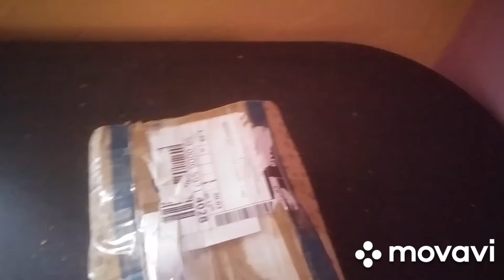Начало ремонта во втором помещении...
Нанесение возможно при тираже от 1 штуки.
🍵Заказать печать на чашке любой картинки, фото, надписи или логотипа пишите в 💙Телеграмм 👉Jekaseeds

🌿Как правильно выбрать тканевый горшок. Нюансы выбора.
🌿Комнатные растения неизменные спутники практически каждого гровера. Цветы украшают нашу жизнь, наполняя ее уютом, яркими красками, освежая ароматом соцветий.
🌿Решившись завести несколько комнатных растений в своем доме необходимо приобрести горшки для цветов. Цветочный горшок не только необходимый аксессуар без которого не обойтись, но и великолепный декор.
🌿Выбрав растение по вкусу смело приступайте к выбору цветочного тканевого горшка.
​​✅Как подобрать ёмкость Гроубага для своего растения?🌱
🌰Семка я жду тебя в
Для тех, кто планирует выращивать зеленую культуру 🍃😎🌲,и кто уже  определился с помещением и  светом, но не может понять сколько и какого литража необходим тканевый_горшок вот  отличная таблица:

30 см -  5-11 л🌱
60 см - 11-18 л☘
90 см - 20-30 л🍀
120 см -  27-35 л🌿
150 см - 35-75 л🌳
180см - 56-95 л 🌲 и более..
 😎Понравился пост?
✅Приведенные значения отображают оптимальный объем корневой системы относительно высоты будущего растения🌱
.📌Заказ Вы можете сделать написав в Direct или в 💙Телеграм  сообщения
📌Гроубаги 👉GrowNicol 🌱
📌Гидропонные системы minona_hydroponics 🌱
🌏Доставка в любую точку мира
♻Также больше товаров, можете найти на сайте,.